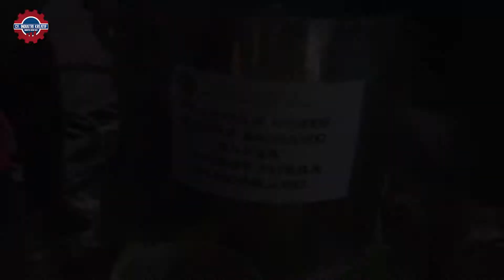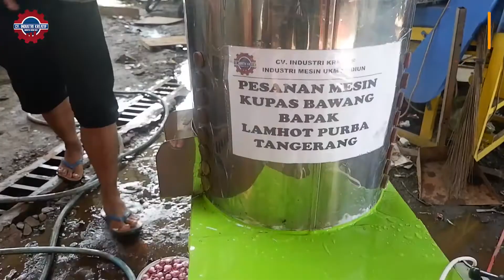BEGINILAH MUDAHNYA MENGUPAS BAWANG PUTIH DALAM JUMLAH BESAR || LEBIH HEMAT WAKTU DAN BIAYA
Mesin Pengupas Bawang

Seiring perkembangan teknologi, semakin banyak nya bermunculan alat alat canggih yang sangat membantu dalam pekerjaan manusia sehari hari. Dipasaran ada cukup banyak jenis mesin mesin canggih dengan berbagai bentuk dan ukuran serta manfaat dan kegunaan mesin canggih yang sangat beraneka ragam.

Akhir akhir ini mesin yang paling banyak dicari adalah mesin yang berkaitan dengan proses pengolahan makanan. Dimana mesin ini sangat dibutuhkan dalam membantu kelancaran usaha kuliner. Salah satu mesin canggih yang banyak dicari dalam bisnis kuliner adalah mesin pengupas bawang.

Kegunaan Mesin Pengupas Bawang

Anda tidak perlu khawatir lagi perih karena mengupas bawang. Sebab sekarang ini sudah ada mesin canggih, yaitu Mesin Pengupas Bawang atau Garlic Peeler Machine yang dapat membantu mengupas kulit bawang dengan cepat dan efisien. Denga menggunakan mesin pengupas bawang ini Anda juga dapat menghemat banyak waktu dan hemat “air mata”. Mesin pengupas bawang ini terbuat bahan dasar stainless steel yang akan membuat mesin menjadi kuat dan tidak mudah rusak. Dengan menggunakan mesin pengupas bawang, Anda juga akan mendapatkan hasil kupasan bawang yang berkualitas dengan rapi dan bersih.

Peluang Usaha Dengan Mesin Pengupas Bawang

Mesin pengupas bawang ini dapat digunakan untuk mengupas kulit bawang merah dan bawang putih. Ada banyak keunggulan yang akan anda dapatkan dari mesin pengupas bawang ini yaitu efisiensi waktu, efisien energi, efisiensi kinerja, dan efisien produktivitas yang tinggi. Dengan menggunakan mesin ini, Anda dapat menghemat biaya operasional dalam usaha, karena Anda tidak lagi membutuhkan tenaga kerja yang banyak untuk pengerjaan mengupas bawang. Selain itu Pengoperasian mesin pengupas bawang akan sangat mudah dan praktis. Mesin ini siap di gunakan untuk sehari – hari untuk bisnis maupun pekerjaan dapur Anda di rumah. Maka dari itu bisa dikatakan Mesin Pengupas bawang ini menjadi awal kesuksesan dalam berbisnis.

Mesin Pengupas Kulit Bawang merupakan mesin yang berfungsi untuk mengupas bawang merah atau bawang putih.Mesin Kupas Bawang di buat Untuk memudahkan proses pengupasan bawang merah dan bawang putih.

Mesin ini beroperasi dengan sistem Putar yang digerakkan oleh motor listrik atau dinamo 1/2 PK. Kemudian bawang yang berputar bersentuhan dengan karet-karet pelepas kulit ari bawang dan dipermudah pelepasannya menggunakan media air.

Hubungi Costomer Service kami di nomor:
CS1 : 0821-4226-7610